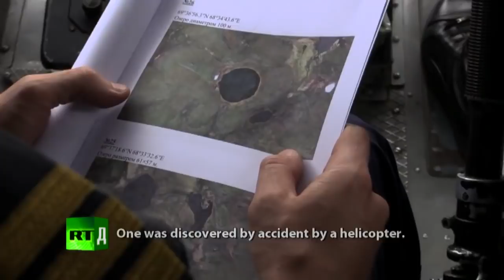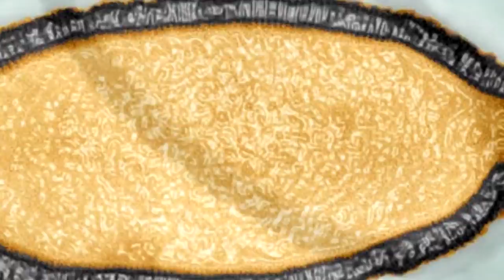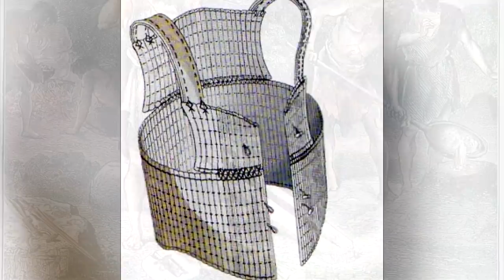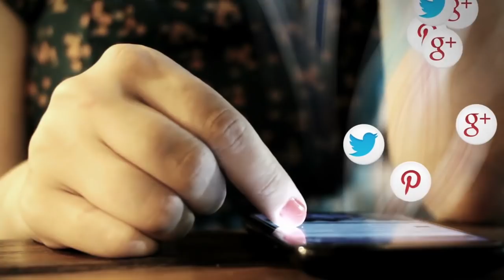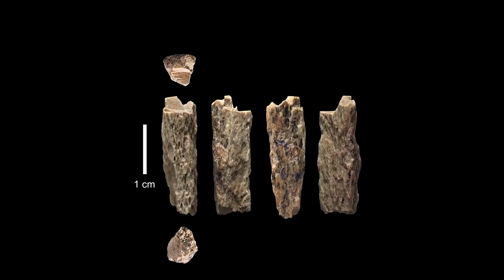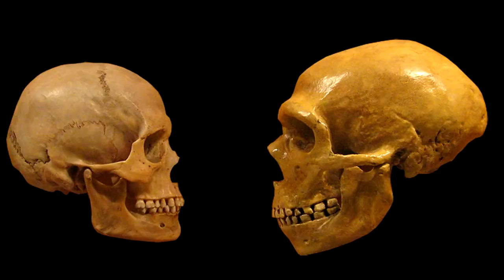10 Most Incredible Finds in Siberia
10 Most Incredible Finds in Siberia

Siberia, the polar cap of the world. It is one of the coldest regions on planet earth and believe it
or not it is part of Russia, making 77% of Russia’s land mass. Enormous area, very sparsely
populated. To put it in numbers, this icy kingdom covers 5.1 million square miles, and only 33
million people live there. That’s about 8 people per square mile. That’s not surprising, taking
into consideration that the average January temperature is around -13 o F. Because of the harsh
conditions, the Soviet Union had many labor camps and prisons located there for the social
delinquents, misfits and criminals. Despite all of this, there have been numerous excavation
expeditions launched with great success. Today we’re going to look at what most of the found.
So, here are the 10 Most Incredible Finds in Siberia. Let’s dive right in!
#10 Doorway to the Underworld
Boy, do we start off this list strong. The interesting and scary thing about this crater is the fact that it’s
kind of alive. What do we mean by that? Well, the crater grows deeper and deeper as the years go by. It
is 282 meters deep and 0.6 miles long, and the crater shows no sign of stopping it any time soon.
So, why has this phenomenon been happening lately? Well, we’re glad you asked. The permafrost, an
ice mass that has been rock solid and covering the north pole for many years, has begun to melt. Due to
the climate change in recent years, this huge block of Nordic ice has been melting continuously. Upon
the melting of the permafrost, huge masses of organic materials that were once frozen, decomposed
and the land became unstable. The Batagaika Crater (one of the names of this crater) is also known as a
megaslump in the scientific community.
#9 Pithovirus Sibericum
The largest virus know to man, and it was found in… you guessed it, the permafrost in Siberia. It
measured 1,500 nano meters in length and 500 nano meter in diameter with up to 2,5
megabases of DNA encoded inside. For comparison, the previous largest virus known to man
was Pandoraviridae, and that was is 50% smaller than the Pithovirus.
Its structure is oval with an opening on one end, which has led some to look at it like a 2D
honeycomb. It was first discovered in 2014 when a part of the Siberian permafrost was
examined in a lab. Two French scientists discovered 100 feet below a Pleistocene sediment, and
this virus was infecting amoeba-like organism in the olden days.

cave-that-stitches-together-human-history/
The object is considered by some scientist as something that rewrites history as we know it. It
was discovered in the Altai Mountains cave, and it is considered to have belonged to the
Denisovan dynasty. This object shows that the tribe was far more sophisticated than we would
believe them to be.
The needle is around 3 inches long and it’s so well preserved that you can still see the hole at
the top. The scientists say that they’ve SMASHED THAT LIKE BUTTON ALREADY, BUT in all
seriousness, they say they’ve found other smaller needles in the newer layers of sediment, but
this one is a game changer. Professor Mikhail Shunkov, as the Institute of archeology at
Novosibirsk says: It is the most unique found of the season.
#7 Baby Cave Lions
lion-cubs-is-revealed-by-scientists/
The two 50,000- year old lion cubs were found in the Republic of Sakha in SIberia. The scientists
that discovered these lions gave them ancient names, Uyan and Dina. It is said that because of
the well- preserved bodies, the scientist could even attempt to revive them using their old DNA.
The little cubs were probably caught in a landslide that buried them alive and preserved their
bodies for so many years. The cubs were though to be around 2-3 weeks old when the accident
happened, but after long testing, the scientists discovered that the bellies of the lions were
completely empty, which means that they couldn’t have been older than a day or two. Makes
you tear up a little, doesn’t it?
#6 Bone Armor
An armor made of bone was discovered in the Omsk region of Siberia. What’s more is the that
the armor was found without an owner buried next to it. Scientists believe it dates from the
bronze age, between 3,500 to 3,900 years ago. It was uncovered at a fairly shallow depth of
around 5 feet.